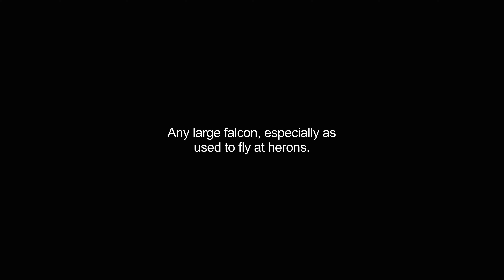gyrfalcons video Dictionary meaning and pronunciation